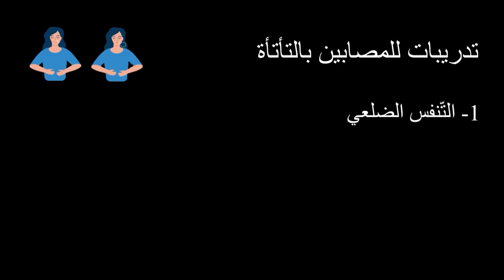Fighting bullying | Jinan Abd Alkareem | TEDxYouth@Baghdad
As a stuttering development coach, and someone who personally suffered from stuttering, Jinan explains how she completely lost the ability to communicate, due to a range of bullying incidents that she suffered in her school years, she didn’t give up and used different techniques to help her regain her ability to speak and she succeeded eventually. Now she is educating the community about the seriousness of bullying, and helps those who still suffer from stuttering to benefit from her experience A trainer who controls stuttering, provides workshops for middle school students in a secondary school in Baghdad to control stuttering and confront the bullying society. Jinan motivate and develop lectures for weak or shy people.
Jinan works also as editor and writer for Adwaa electronic magazine since 2018, Jinan addresses real and sensitive issues in society that negatively affect the lives of young people. This talk was given at a TEDx event using the TED conference format but independently organized by a local community.